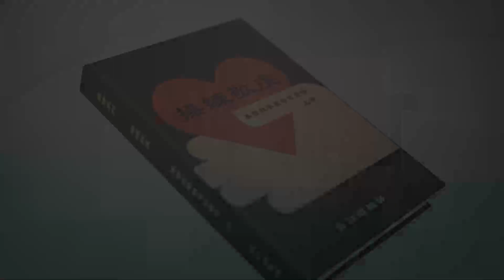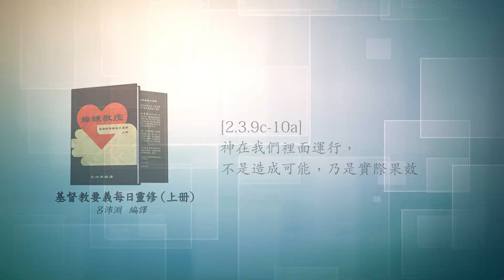《操練敬虔（基督教要義 上冊）聆聽版》08/21[2.3.9c-10a]神在我們裡面運行，不是造成可能，乃是實際果效